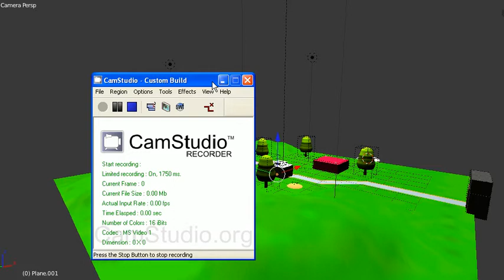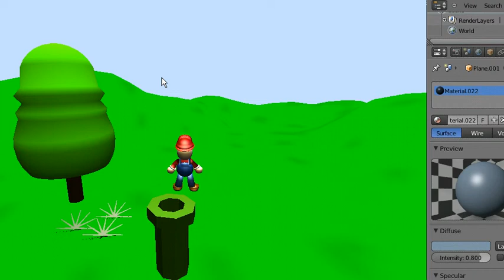Mario 3d Fan Made Game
hello guys and girls. welcome to Super Mario ?. any ideas for a title. anyways, a few questions you might be asking are going to be answered in the description.
the program i am using is a free open source program called blender 3d. i created EVERYTHING from scratch. a like is very much appreciated.